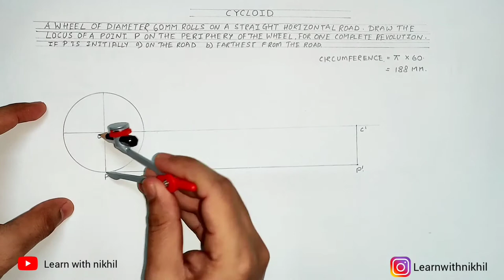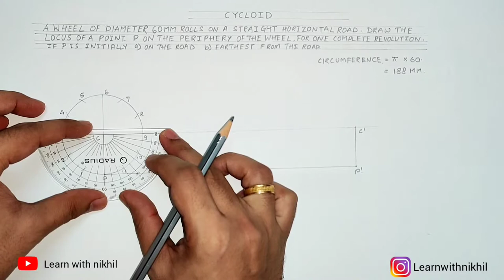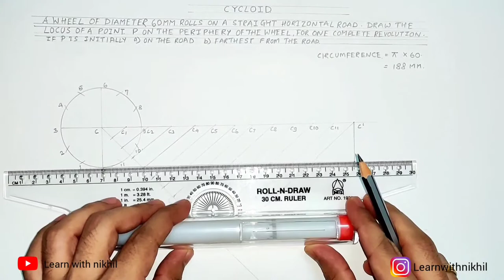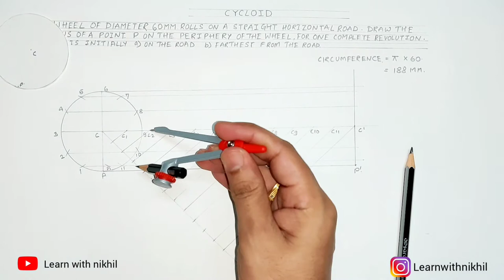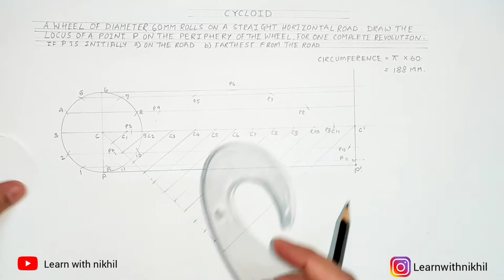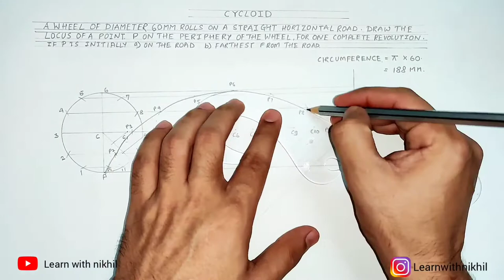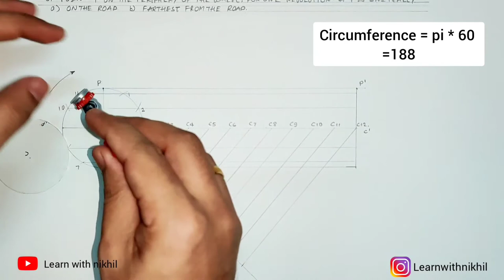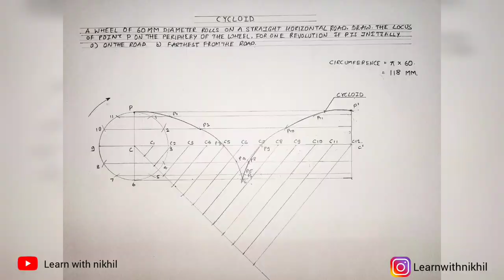Engineering drawing | Cycloid | Easy drawing techniques | Learn with Nikhil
This lecture we will able to draw cycloid

learn with nikhil the easy way